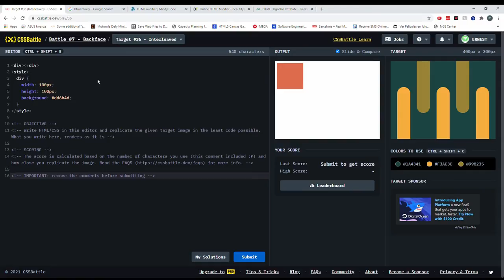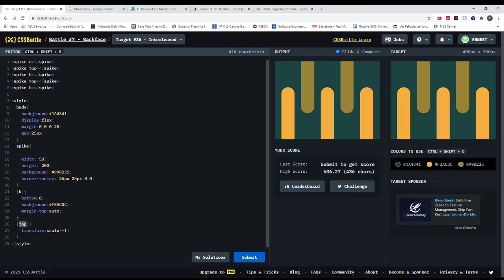Cssbattle 36 Interleaved